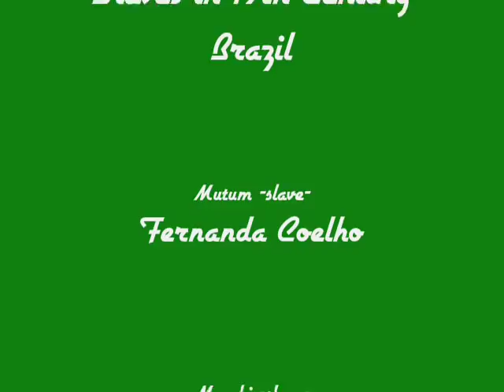FD: Field Trip Film: Slavery in 19th century Brazil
ECJ